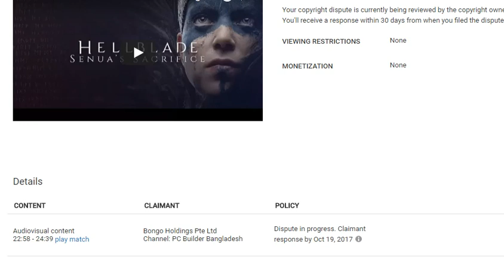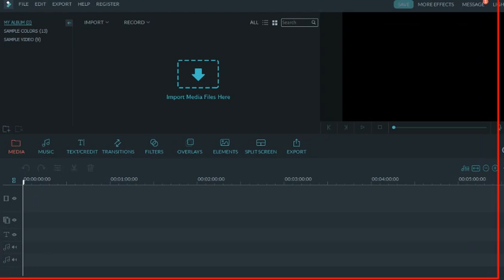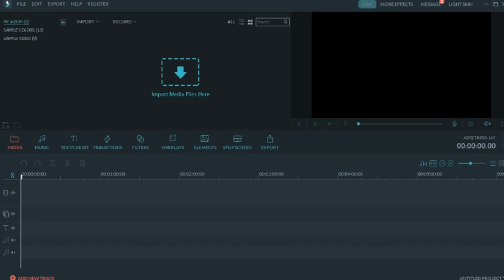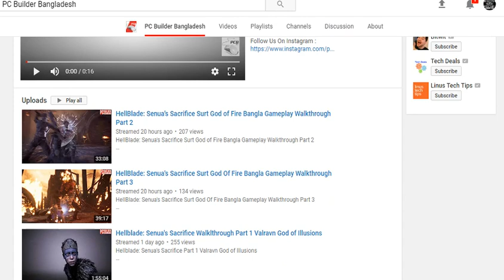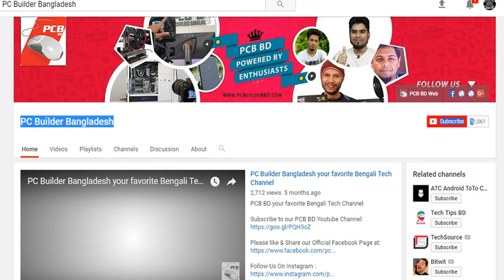Bongo Holdings Pte Ltd copyright repsond Don't strike wrong channel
This channel does not have any pirated content, i already sent email to ninja theory.